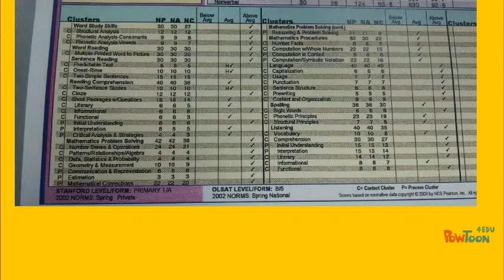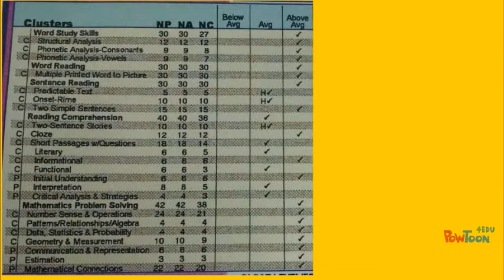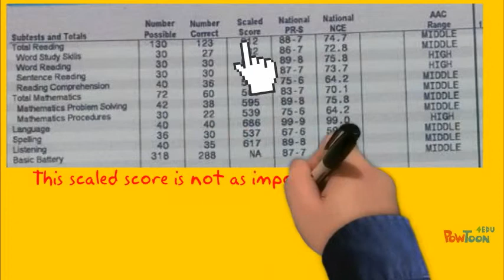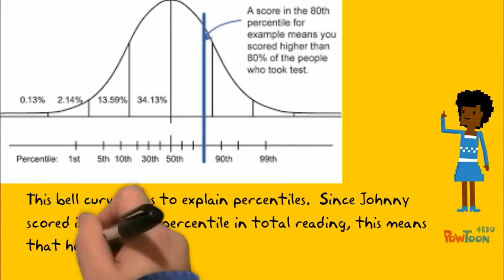Understanding SAT Score Reports